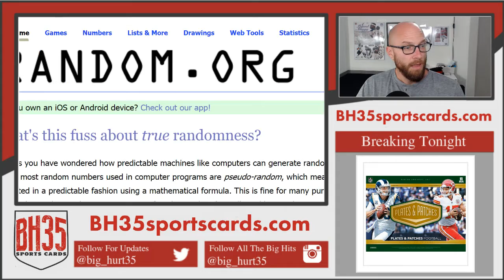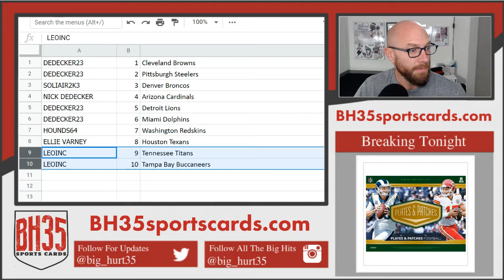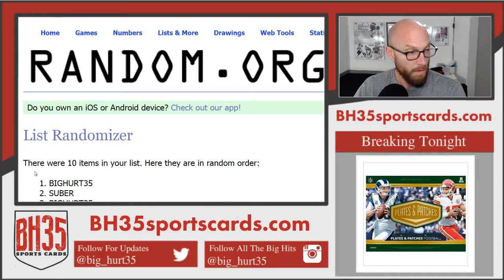Mini fillers 2 27 2019